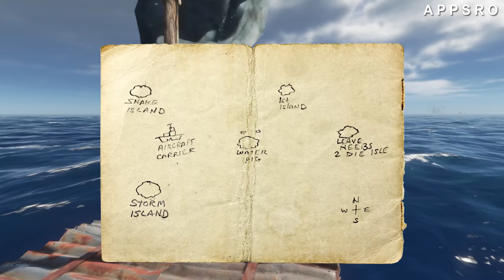EXPERT Base Building - Stranded Deep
Stranded Deep: Today the boys save themselves from being lost at sea, fix the raft, build their base... they get stuff done! And shout a lot. Among more questionable proposals.

⌚ Timestamps:
0:00 Runaway Raft
1:27 Intro
1:45 Too Many Coconuts
3:35 The Ship is Missing?!
4:28 Twelve Hours Later...
8:05 Raft Re-Rigging
9:47 Neebs Is Your Choice For Test Pilot?
10:57 Kumbaya, Oil Daddy
13:32 They're RESPAWNING
15:24 You Want Me to Dress in Drag and Do the Hula?!
17:08 Roof of the Loom
19:59 Neebs' Contribution... Attempt
21:55 Tire Collecting
24:16 Neebs Builds One Whole Raft Chunk
26:00 The Raft is Dumb Again
27:47 Setting off!
28:58 Outro

🎶 Music 🎶
🎼 "Grange Party" by Huma-Huma

🎼 "Take Me To The Depths" by Midnight North

🎼 "Hiiltop" by Dan Lebowitz